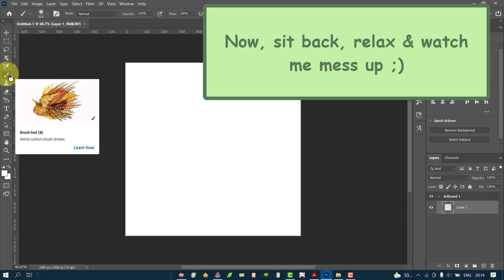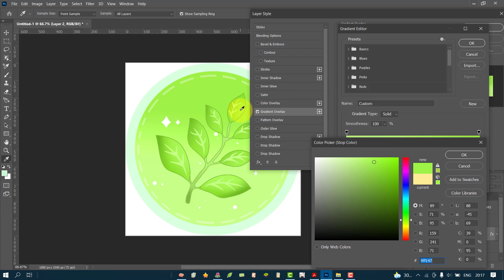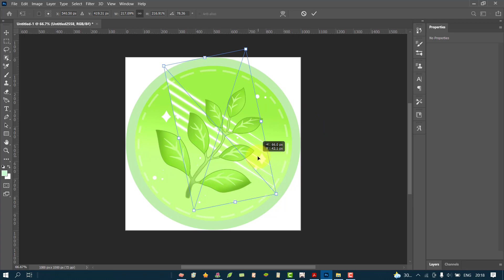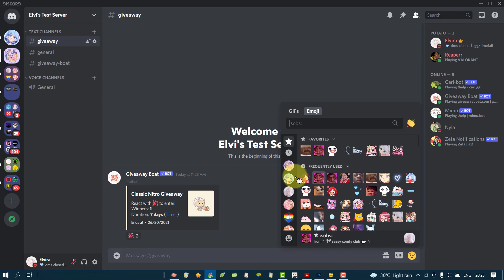How to create customized Server Currency for Server Economy│Join our 14K Discord fam│Elvira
❝ OPEN ME
╰  ╴╴╴╴╴╴♡₊˚๑